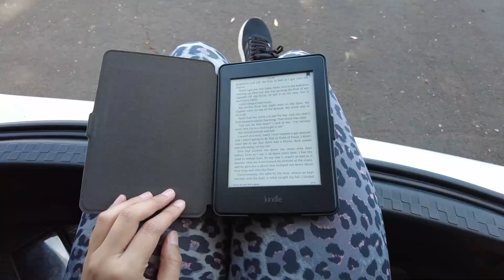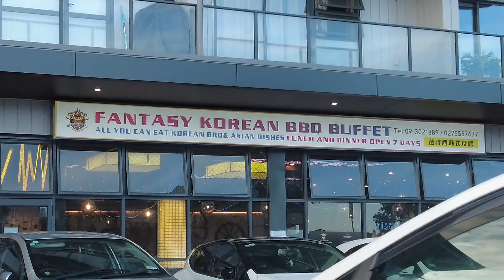vlog: Picnic + Biking 🚲 + Fun day with Hometown Friends | Our Life in New Zealand 🇵🇭 🇳🇿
FILMED:   Jan 2,3,8 , 2022

Hi there,

xo,
Jerika